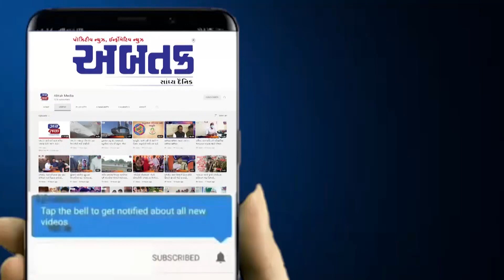ગણેશ જયંતિ નિમિતે મંદિરોમાં ભક્તોની લાંબી કતારો લાગી